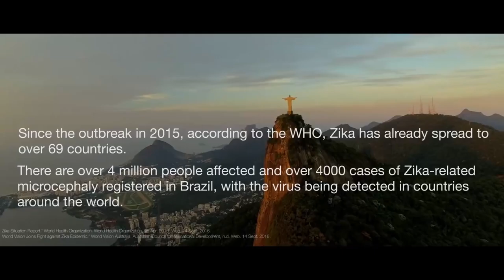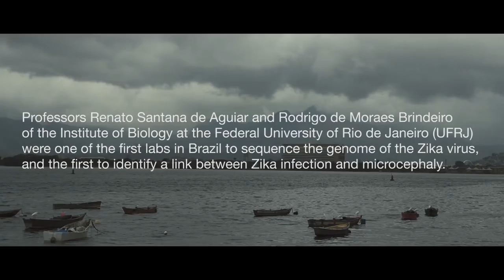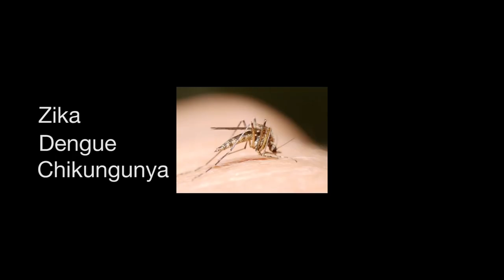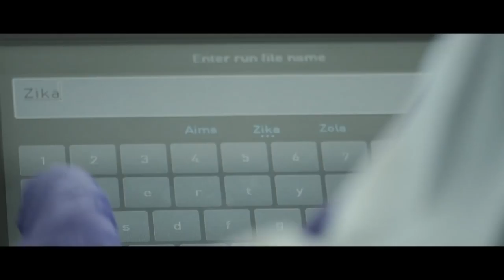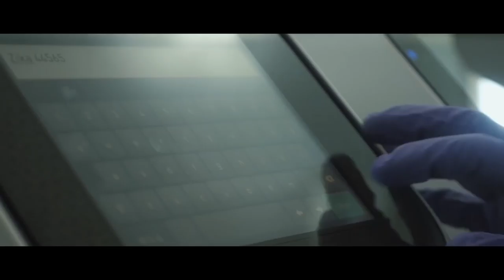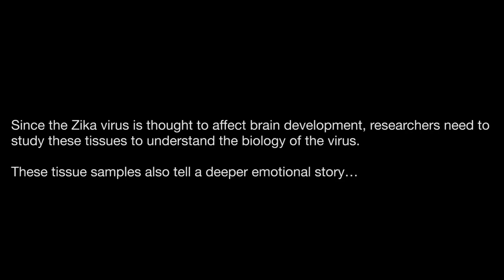The State of Zika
Recent outbreaks, such as the Ebola outbreak in 2015 and the most recent Zika outbreak, have created havoc around the world, pushing scientists to truly understand the pathogenesis of these organisms. As science dissects the biology of these organisms, we get more insight into the true relationship between the virus and the associated consequences. Scientists around the world are also scouring to find potential ways or to stop the virus from replicating within human cells. Even today, a year later, Zika continues to spread across continents and countries and is a major concern. The thing that truly sets the Zika virus apart from deadlier outbreaks, like the Ebola virus, is that it targets the most innocent and indefensible of humans; newborns.

In the latest video from Thermo Fisher Scientific, we take you to Brazil to understand how scientists toil day and night to find answers around the Zika virus. Professor Renato Santana de Aguiar and Professor Rodrigo de Moraes Brindeiro of the Federal University of Rio de Janeiro (UFRJ) share their research. While it’s important for researchers to ask scientific questions that trouble our world, it is equally important to develop the most robust and innovative of technology that can help researchers in any part of the world get to their answers. Dr. Jonathan Wang is one such scientist at Thermo Fisher Scientific, who shares his story behind the development of the Zika research Assay.